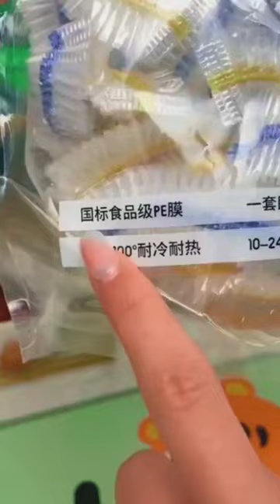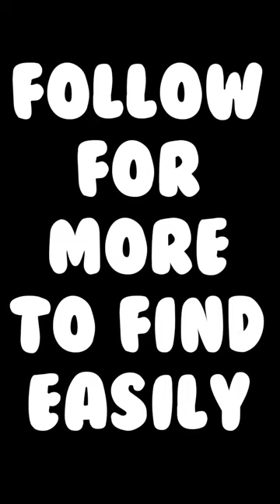Home gadgets/ Home decoration ideas/ Life Hacks